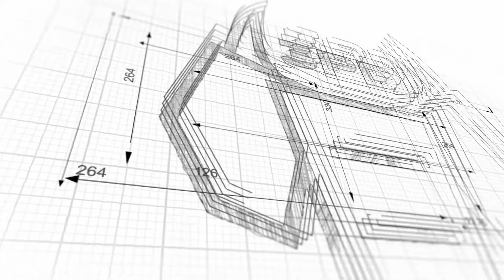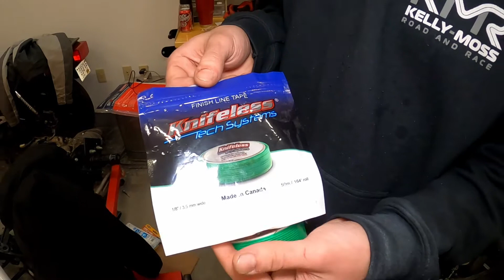Wrapping the hood of a 2017 Audi TT Roadster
In this shop vlog, Beau and Willy help Santiago wrap the center section of the hood on his beautiful 2017 Audi TT Roadster. Santi's TT is a dark grey convertible with red calipers that he painted himself during Covid quarantine. He decided on a matte black vinyl wrap for the center section of the hood to give the car a little bit of spice and contrast. The final product turned out pretty dang good.

Shoutout to Gary for the hookup on the knifeless tape!